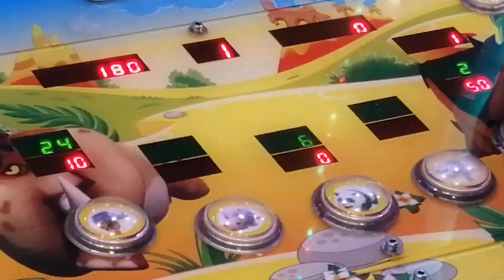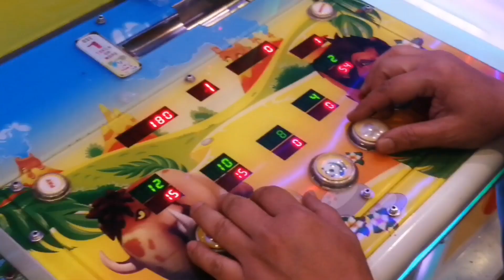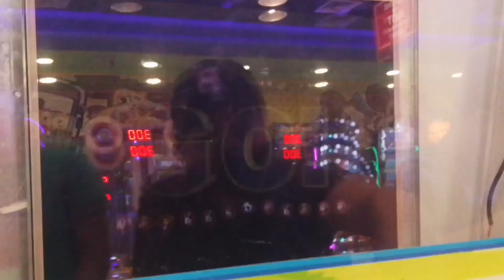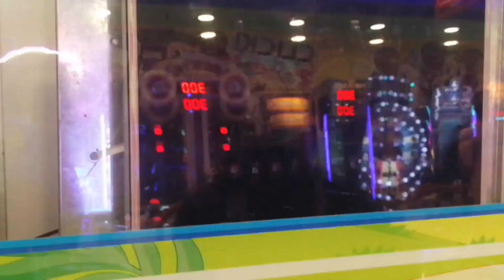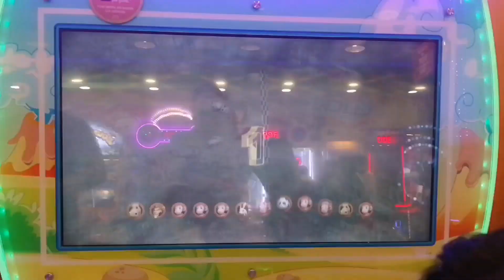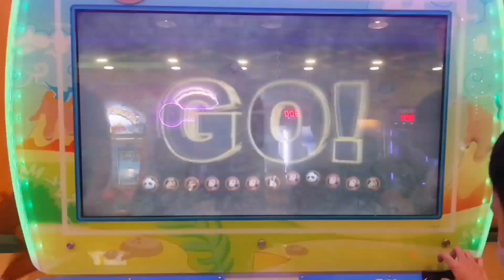TOM'S WORLD ARCADE RUNNING ANIMALS PART-2 ANG LAKI NG BIGAY